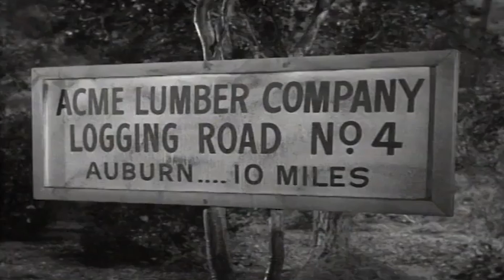Lassie | Trapped | Lassie English Full Episodes 🐕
Lassie | Trapped | English Full Episodes
Timmy and Boomer fall through the floor into the cellar of a decrepit old house that is about to be bulldozed.